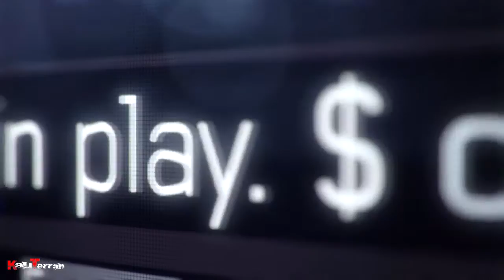Modern Warfare 3 | Acto 1 Turbulencia | Español | Guia / Walkthrough | 5/7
Calidad grafica máxima